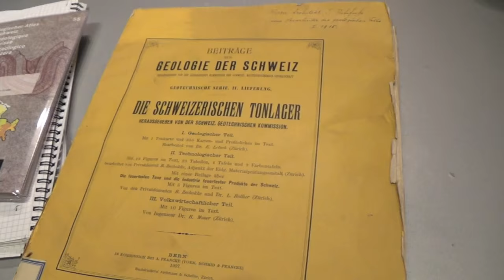melting switzerland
swiss mineral stoneware
videocollage of my work